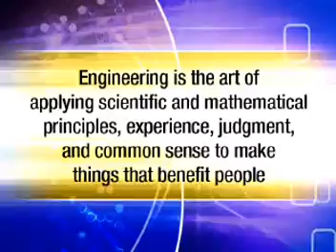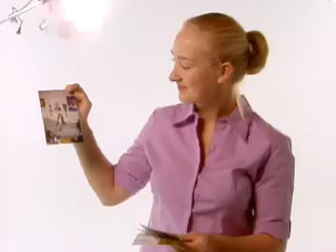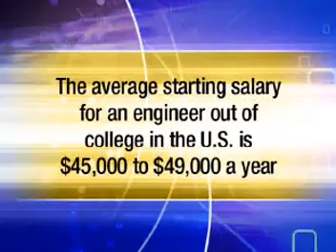I'm an Engineer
Cisco I'm an Engineer